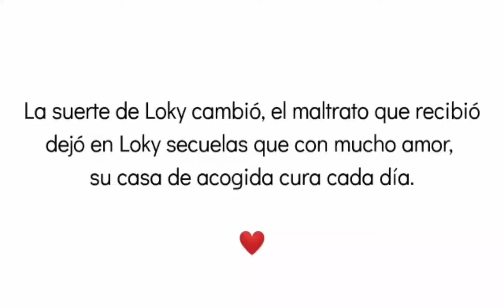LOKI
Una de las cosas que nos gusta hacer para nuestros animales y para el público seguidor es, conseguir llevar la esencia de estos pequeños seres, el sentimiento que ponemos en todo lo que hacemos para ellos, y que todo eso quede plasmado en todos las fotos y vídeos que veis a través de vuestras pantallas.

Esta es una de esas veces que os decimos que os pongáis cómodos y prestéis atención al siguiente vídeo. Esta vez no es la edición, la música o incluso la calidad de las imágenes, es el sentimiento con el que nuestra casa de acogida, Claudia, habla del pequeño Loki, modestia a parte, la única magia de este video son las palabras ❤️🐾

Claudia fue nuestra casa de acogida con Simón, el morenazo guapetón al que tanto mimó hasta que este consiguió una familia. Y ahora repite experiencia con Loki, un maravilloso podenquito que pasó muy malas experiencias. Estuvo encerrado en un trasportín por un tiempo indeterminado, que no queremos ni imaginar. También sufrió el abandono, le echaron de su casa, y por mucho que lloró en la puerta jamás se volvieron abrir para él.

Tantas malas experiencias, tanto dolor y tristeza, causó en Loki heridas profundas, pero que se curan, solo necesitan constancia, paciencia y mucho amor, algo en lo que Claudia es especialista 😉. Y gracias además a la gran ayuda de Patricia, compañera educadora canina.

No es fácil trabajar la ansiedad de Loki, ni es fácil mirar esa carita y pensar, ¿Por qué te hicieron todo eso? Con lo bueno que eres... Pero como bien dice Claudia se hará todo lo posible para que Loki encuentre esa familia que le dará el amor x1000 que el tanto quiso y  nunca recibió.

Os invitamos a ver este vídeo, no os dejará indiferentes, y también os invitamos a que abráis vuestro corazón a uno que busca ocuparlo.

Un consejo, si decides compartir tu vida con un animal, y crees estar preparado para incorporar a un nuevo integrante a tu familia, piensa no en el que quieres, sino el que lo necesita 🐾💕

Si después de ver esta publicación decides darle un hogar a nuestro pequeño Loki, ponte en contacto con nosotras.🤗